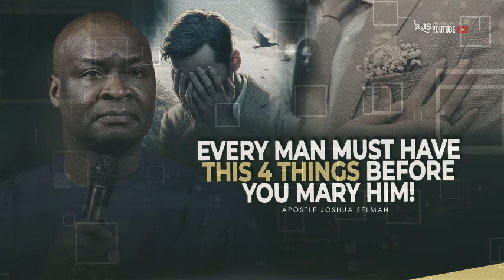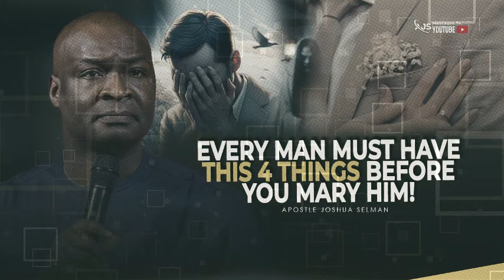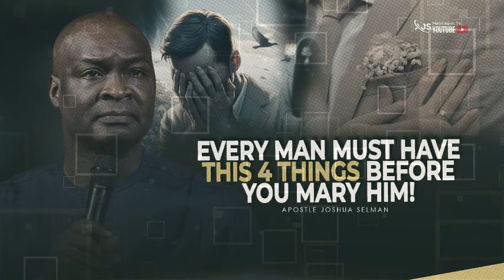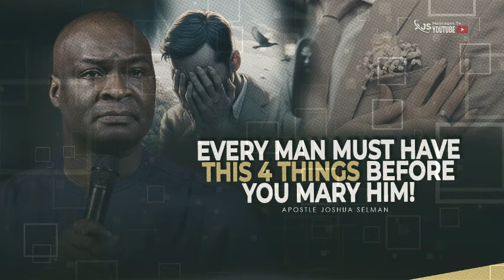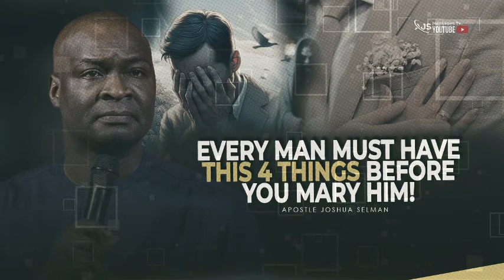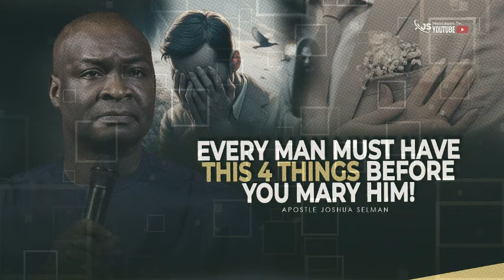EVERY MAN MUST HAVE THIS 4 THINGS BEFORE YOU MARRY HIM || APOSTLE JOSHUA SELMAN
➤Video original and produced exclusively by AJS MESSAGES TV

joshua selman
joshua selman message
koinonia global
koinonia abuja